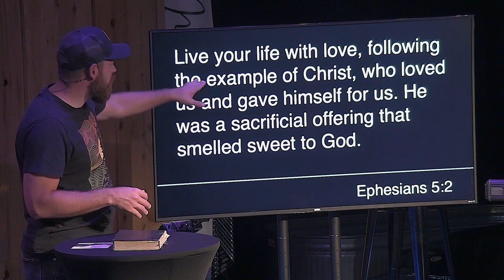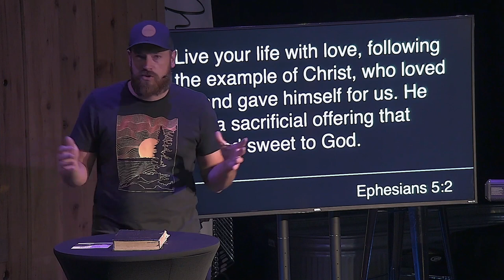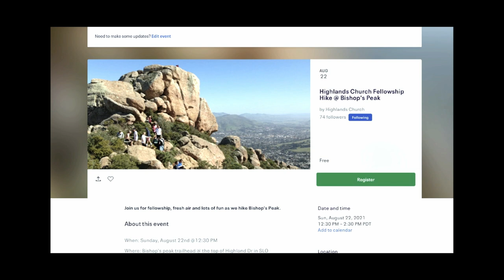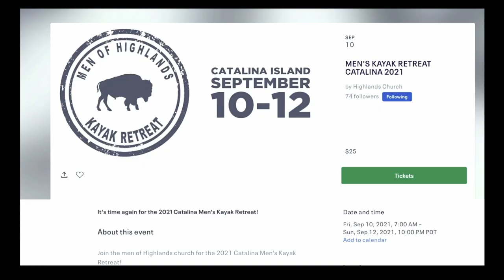Mid Week Aug 12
You will be what you see.